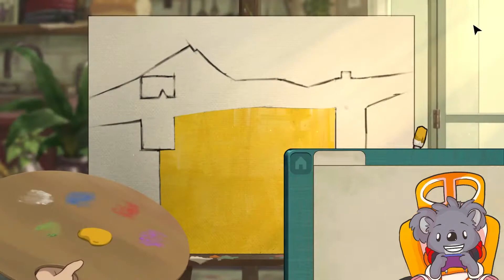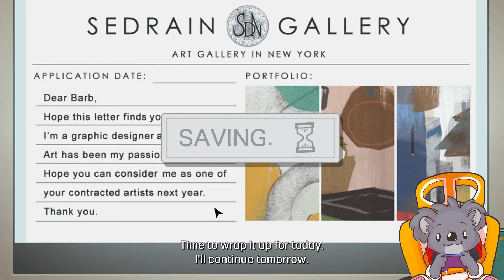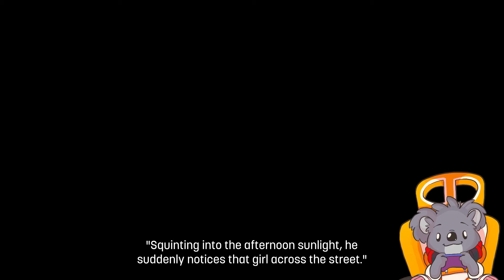One More Minute - Behind the Frame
Behind the Frame (2021) - First 20'ish minutes of game-play

Guide brush strokes and solve a variety of puzzles to help an aspiring artist complete her masterpiece amid her brusque neighbor’s gaze and his pesky cat. As her painting starts to take shape, uncover an emotional tale of chance and artistry revealed behind unrelated yet familiar moments.